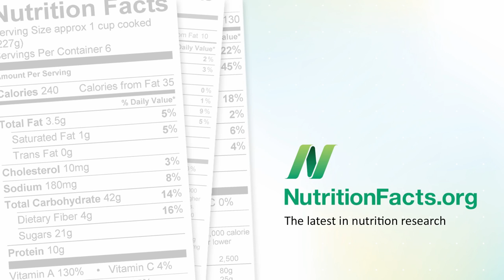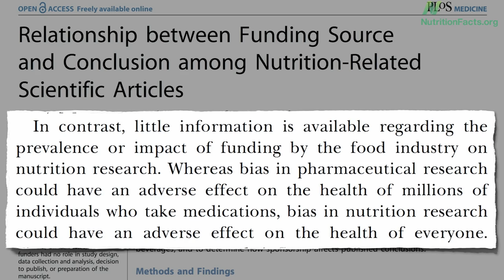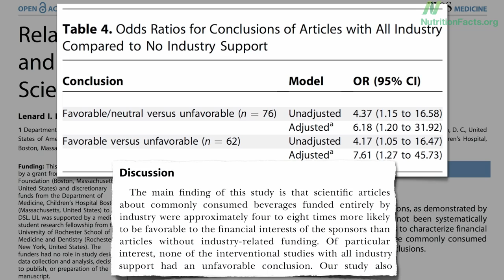Food industry "funding effect"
DESCRIPTION: He who pays the piper calls the tune: studies funded by the dairy and soda industries appear to be more biased than even studies funded by drug companies. Have a question about this video? and I'll try to answer it! Please feel free to post any ask-the-doctor type questions here in the comments section and I'd be happy to try to answer them. Be sure to check out today's corresponding blog "Wisconsin Milk Marketing Board accused of making illegally deceptive claims," as well as other the videos on industry influence And don't forget, there are 1,449 subjects covered in my other videos--please feel free to explore them!

Image Credit: espensorvik / Flickr.